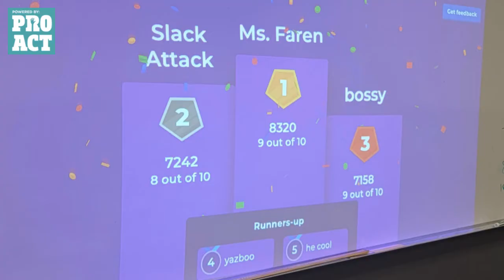Kids in Action Club at Circle City Prep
Youth participating in ProAct Indy's Kids in Action Club at Circle City Prep recite ProAct's Servant Leader's Pledge.